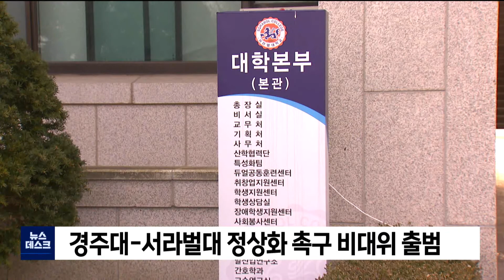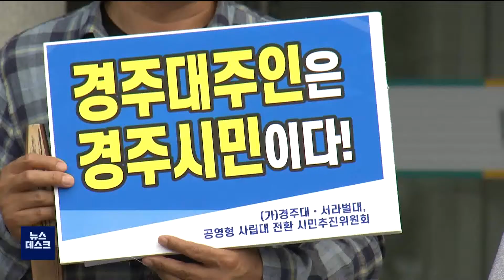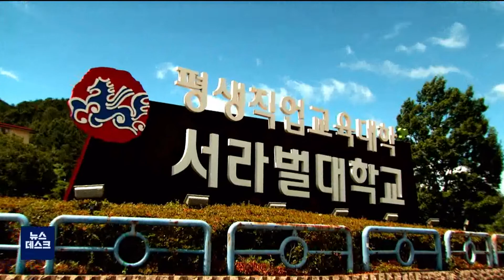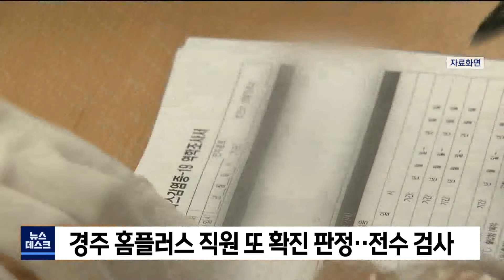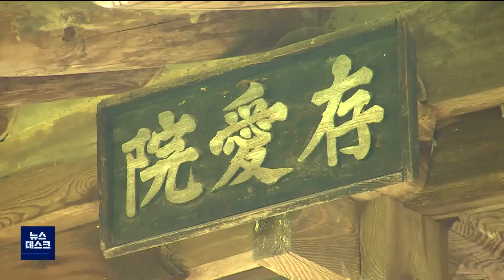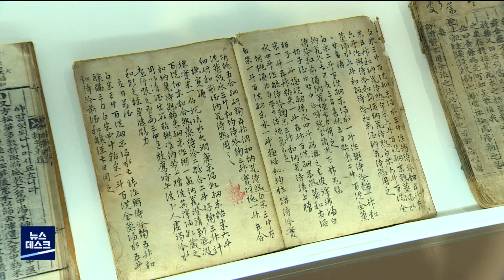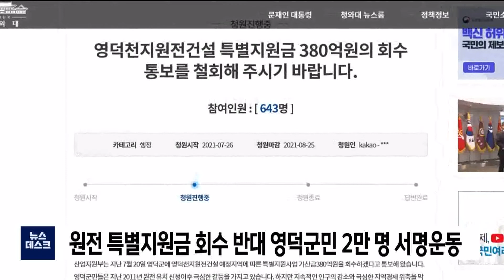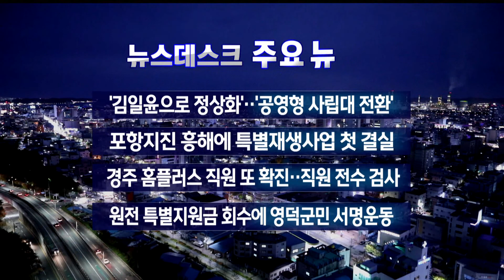2021년 07월 27일 뉴스데스크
1.타이틀+예고
2."김일윤 복귀해야".."공영형 사립대가 대안"-김형일
3.포항 흥해특별재생사업 첫 결과물 나와…옥성쉼터 등
4.경주 홈플러스 직원 또 확진 판정..전수 검사
5.백성을 치유한 선비의사 유의儒醫 특별전-이호영
6.원전 특별지원금 회수 반대 영덕군민 2만명 서명운동
7.포항TP 수소연료전지인증센터 국제공인시험기관 지정
8.뉴스데스크 주요뉴스

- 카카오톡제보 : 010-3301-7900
- 카카오톡ID : PHMBCJEBO